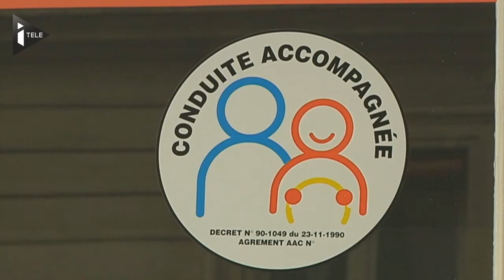Les inspecteurs du permis en grève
Grève des pilotes, grève des huissiers mais aussi grève des inspecteurs du permis de conduire. Un mouvement de mobilisation qui commence aujourd'hui et pourrait durer jusqu'à la fin de la semaine.
Les inspecteurs se mobilisent contre une réforme qui néglige selon eux leur mission de formation.